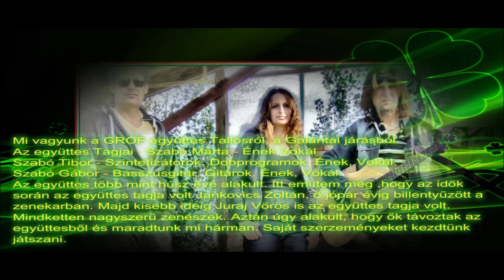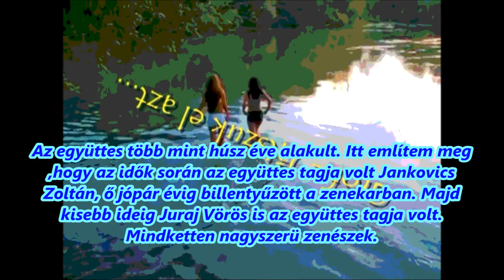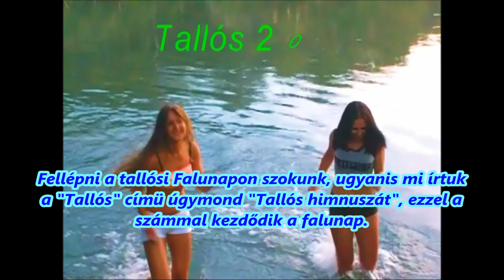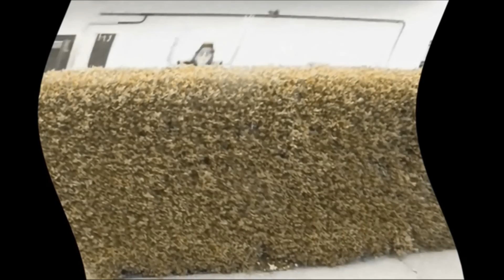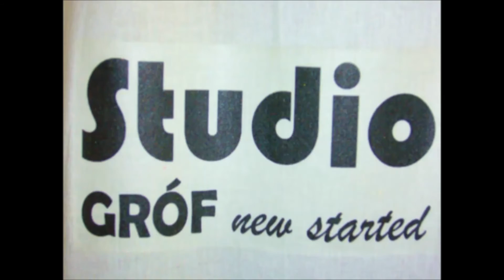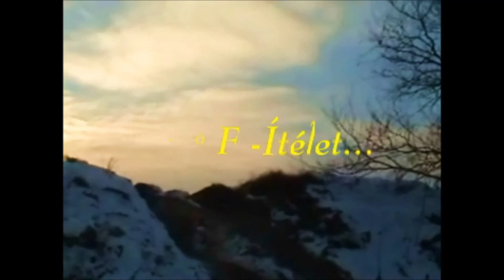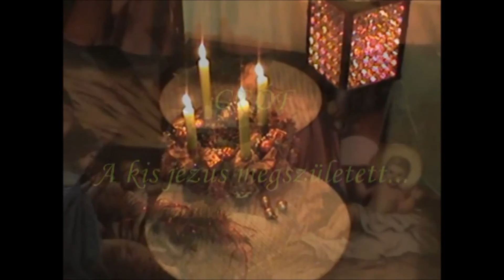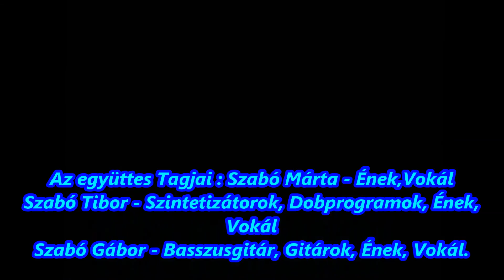TALLÓSI GRÓFOK - GRÓF ZENEKAR - 2015 GALÁNTA